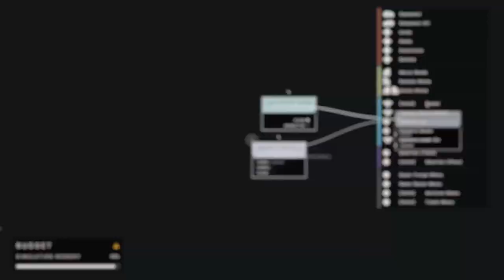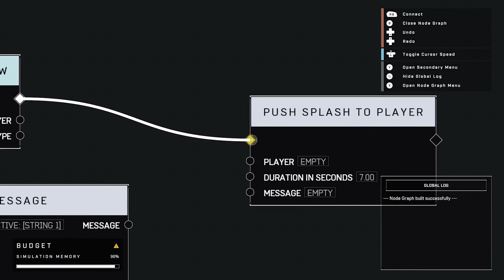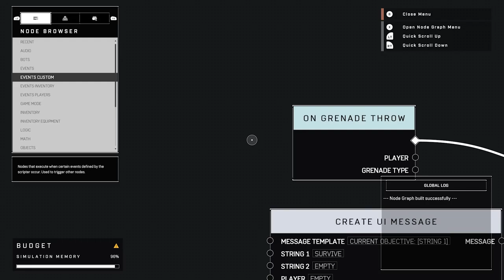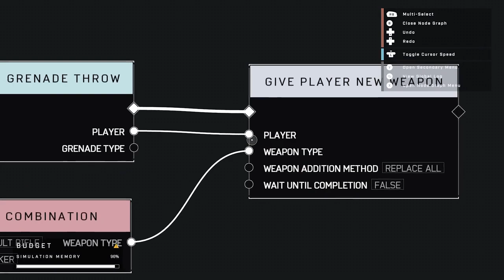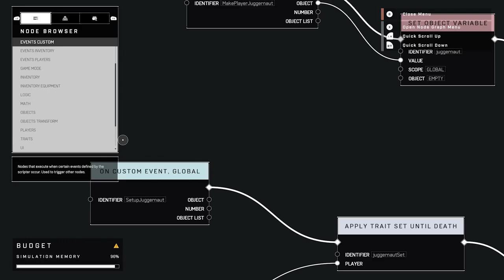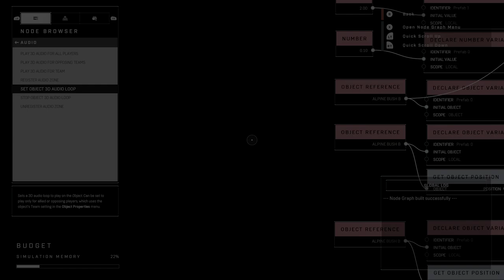Tout savoir sur la Forge de Halo INFINITE [Dossier]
Vous n'avez pas suivi en détails l'actualité concernant la Bêta de la Forge à venir pour la Winter Update du 8 novembre ? Pas de panique ! Nous faisons un point complet dans cette vidéo dossier exhaustive !

00:00 - Intro
02:27 - Les bases de la forge
07:30 - Scripts & Bots
14:24 - Éclairage & Sons
20:32 - Les options de partage